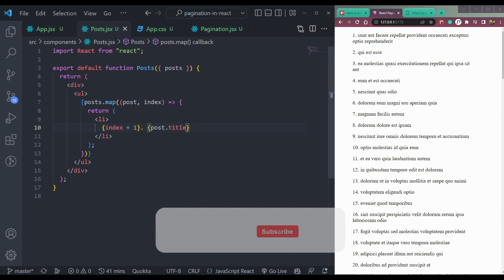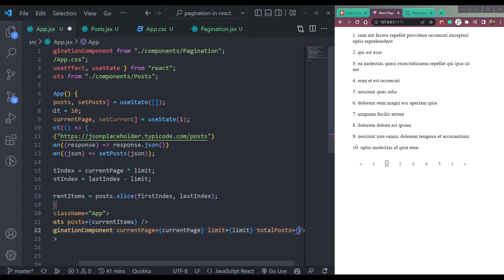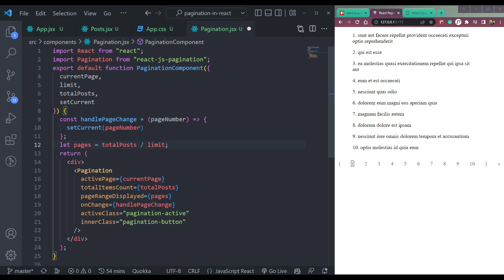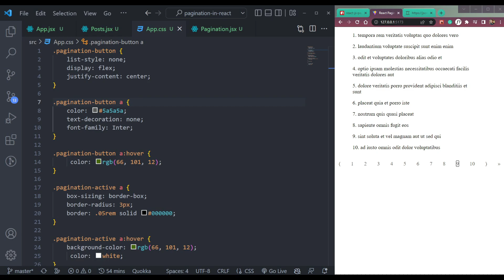React Interview Questions - Implementing Pagination in React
Hey Guys, welcome to my series where we will learn about commonly asked Interview Questions.

Let's learn how to implement Pagination in React.